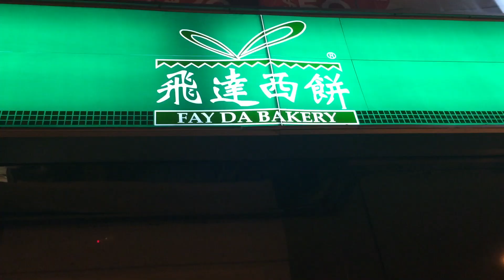SLEEP DEPRIVED NIGHT SHOPPER! (12/26-28/2014 - VLOG 123)